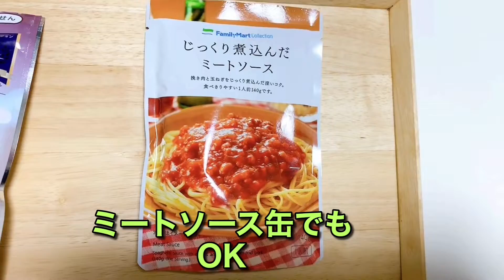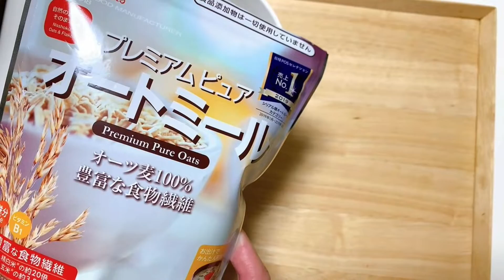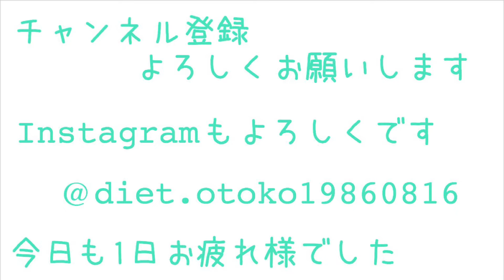【オートミール】レンジでオートミールのミートドリア/オートミールアレンジ/オートミールレシピ/オートミール料理/ダイエット食事/一人暮らし/美容師/料理動画/ダイエットメニュー/男飯/ダイエット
ダイエットの再生リスト

ダイエットの教科書

ダイエット検証企画